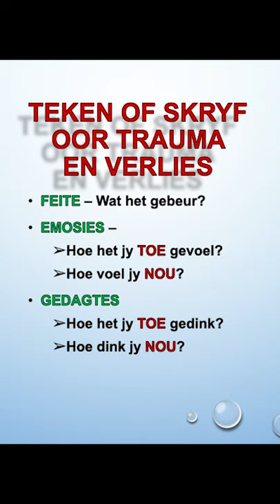Sessie 9 Rita Skryf/teken trauma en verlies